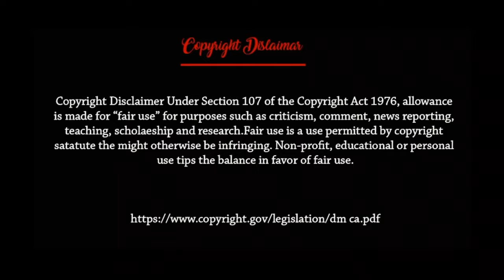একে-৪৭🔫 আলোচিত ও জনপ্রিয় বিশ্বের ভয়ঙ্কর মারণাস্ত্রের ইতিহাস। AK 47 History in Bangla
AK-47, also called Kalashnikov Model 1947, Soviet assault rifle, possibly the most widely used shoulder weapon in the world. The initials AK represent Avtomat Kalashnikova, Russian for “automatic Kalashnikov,” for its designer, Mikhail Timofeyevich Kalashnikov, who designed the accepted version of the weapon in 1947.

Almost from the moment of its official adoption by the Soviet military in 1949, the AK-47 was recognized as being simple to operate, rugged, reliable under trying conditions, and amenable to mass production. Built around a 7.62-mm round with a muzzle velocity of some 700 metres per second, it had a cyclic firing rate of 600 rounds per minute and was capable of both semiautomatic and automatic fire. A long curved box magazine held 30 rounds, and a separate gas-return tube above the barrel held a piston that was forced back upon firing to activate the mechanisms that ejected the spent cartridge and cocked the hammer for the next round. The AK-47 was manufactured in two basic designs, one with a wooden stock and the other, designated the AKS, with a folding metal stock. Beginning in 1959, the AK-47 was replaced in first-line Soviet service by the AKM, a modernized version fitted with longer-range sights and cheaper mass-produced parts, including a stamped sheet-metal receiver and a plywood buttstock and forward grip.